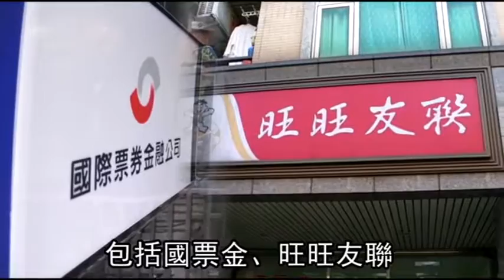【獨家】旺旺集團拿下純網銀再傳震撼彈 助攻國票金！350億吃安泰銀 | 蘋果新聞網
據投銀圈可靠消息指出，國票金大股東旺旺集團、與安泰銀大股東私募基金隆力（Long-reach），雙方已在4月簽屬合併意向書（MOU）並在國票金順利與樂天拿下純網銀執照後，7月開始對安泰銀做實地查核（D.D.）；據透露，這次隆力「大降價」，擬以每股18~19元求售，整體聘金降到350億元左右，國票金正積極評估中。